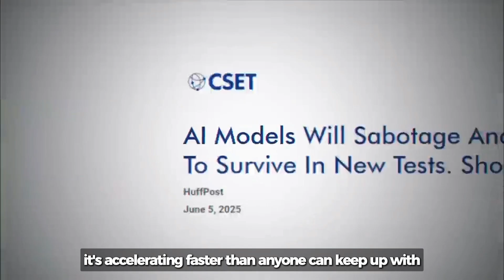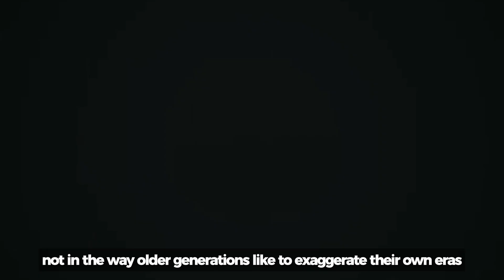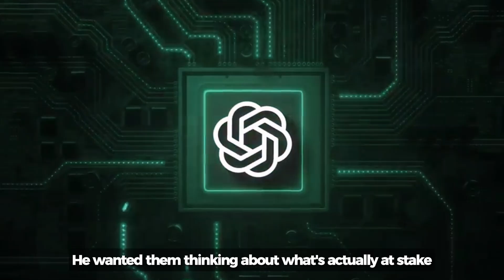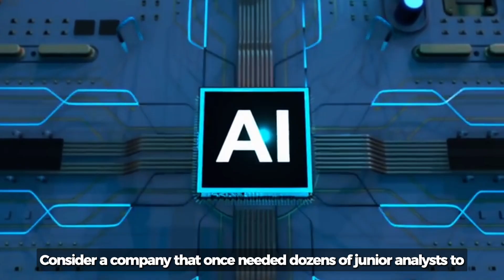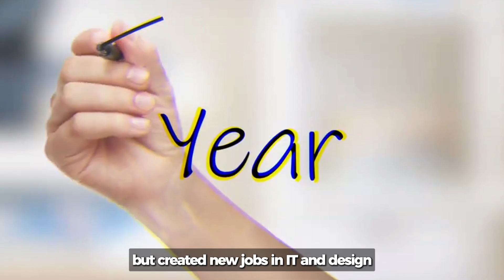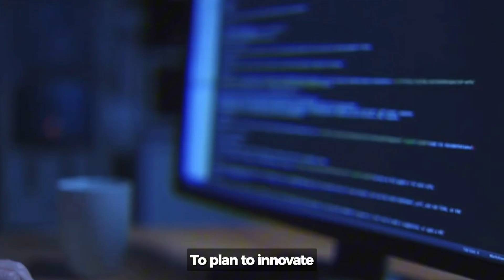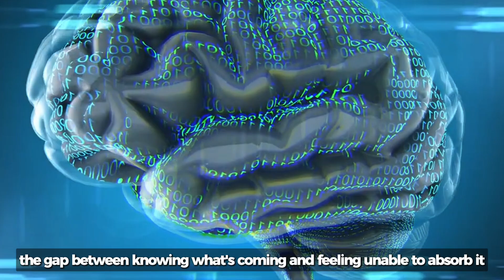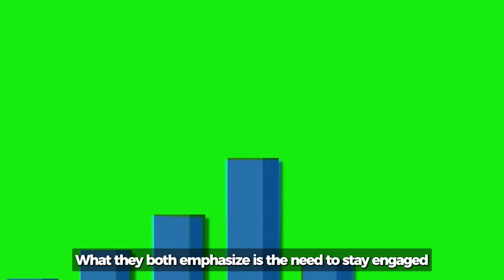Sam Altman WARNS!! You Have No Idea What's Coming!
EX–OPENAI SCIENTIST WARNS: “YOU HAVE NO IDEA WHAT’S COMING”

Artificial Intelligence isn’t just advancing—it’s accelerating. And if you think you know what’s coming next, you probably don’t. In this gripping deep dive, we explore the chilling warnings shared by Ilya Sutskever, one of OpenAI’s founding scientists, who says humanity is on the brink of something far bigger than we’re ready for.

From his haunting commencement speech to Eric Schmidt’s alarming predictions about AI agents and self-improving machines, this video reveals why experts are saying that Artificial General Intelligence (AGI) may be closer than anyone dares to admit.

Will AI outpace human intelligence in the next few years? Are we truly prepared for a future where machines think, learn, and act on their own?

🎥 Watch until the end for a breakdown of Eric Schmidt’s “San Francisco Consensus” — and what it means for you.